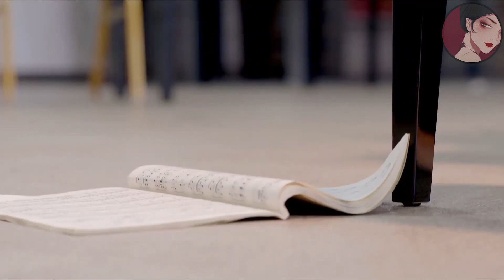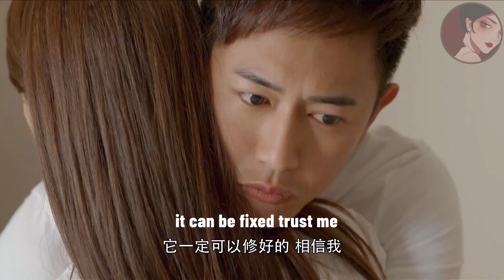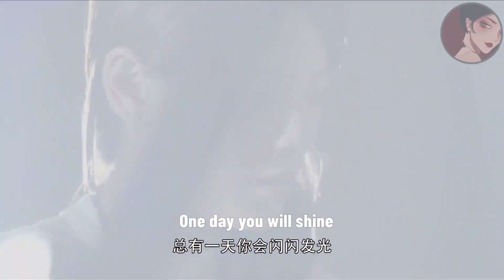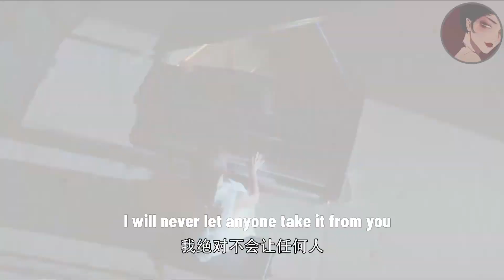小三使壞讓女孩輸掉比賽，哪料女孩實力太強，一舉拿下全國冠軍毫無壓力ep22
mgrdymm